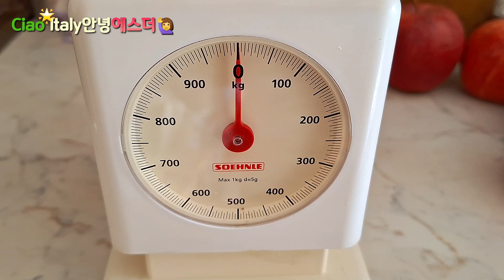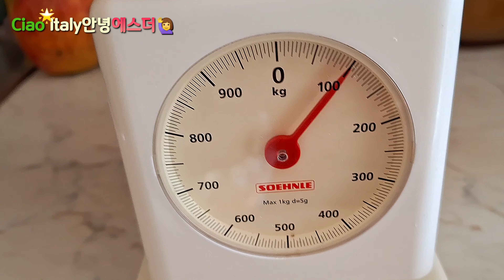Mela 한국에서 🍎사과 하나에 1,4500 원이라고 하니 깜놀해서 제작한 영상. 그럼 이 곳에서는 얼마할까요? [🇮🇹Italy Vlog]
여러분 안녕하세요? 🙋‍♀️ 이 번 영상은 한국에서 🍎사과 하나에 1,4500 원이라고 해서 깜짝놀래서 제작한 것입니다. 중간에 제가 🍎사과 하나를 베어서 먹는 장면이 나오는데, 약올리려고 한 것이 아니라 그 속이 어떤 것인지 보여드린다고 먹어본 것입니다.

이 곳에서 경험한 바로는 러시아 우크라이나 전쟁 발발 전에는 물가가 10 년 전이나, 10 년 후나 거의 일정했습니다. 그런데 전쟁 발발 후에는 물가에 영향을 미치고 있습니다. 전쟁 전 보다는 20 % 정도 올랐습니다. 발발 직후 주유소 ⛽ 기름값이 많이 올랐었는데, 1년 전부터는 올랐다 내렸다 합니다.

특이점은 한국에서는 한 번 오른 기름값은 절대로 안 내린다고 하는데, 이 곳은 자유롭게 올랐다가 내렸다가 합니다. 그러니 사람들이 사재기 이런 것도 없습니다. 기름을 사재기한다는 것이 아니라 생필품 또한 사재기하지 않습니다. 본 적이 없습니다.